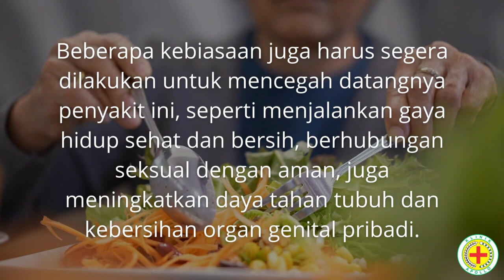Pelajari Sebab Sebab Sevistis Kronis Berikut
Servisitis sering didefinisikan sebagai peradangan pada serviks wanita yang menibulkan komplikasi yang serius jika tidak ditangani.

Segera berkonsultasi perihal keluhan dan ketidaknyamanan Anda akibat gangguan genital Anda dan dapatkanlah obat dan instruksi kesehatan sesuai ahlinya.

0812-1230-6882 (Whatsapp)